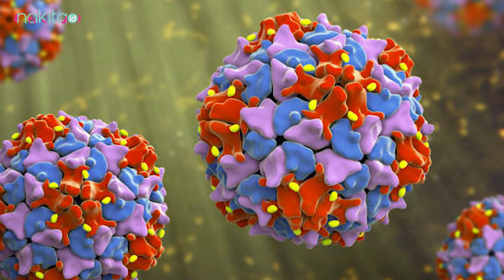TERNYATA! Begini Perbedaan Vaksin Polio OPV dan IPV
Pemberian vaksinasi adalah upaya penting yang perlu Moms lakukan. Karena, Polio atau poliomyelitis adalah salah satu penyakit yang mudah menular. Polio tidak bisa kita sepelekan Moms karena penyakit ini dapat menyebabkan kelumpuhan dengan kerusakan motor neuron pada cornu anterior dari sumsum tulang belakang akibat infeksi virus.
Ada dua vaksin yang bisa membantu mencegah polio yakni vaksin polio OPV dan IPV, apa ya perbedaannya?

00:00 intro
00:45 Perbedaan Vaksin Polio OPV dan IPV

ADVERTISING